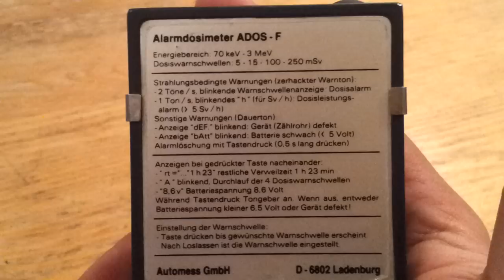Automess Alarmdosimeter ADOS - F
Dosimeterfunktionen im Menü:

Restzeit zur gewählten Alarmschwelle ( wird automatisch berechnet )
Alarmschwellen in mSv 5, 15, 100 und 250
Batteriespannung
Dosis
Off  dabei wird die vorhandene Dosis zurückgesetzt ( wie man sieht klappt es nicht immer so sicher das ausschalten )
Displaytest